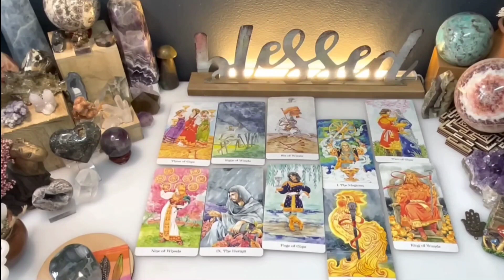LIBRA😱They Are EXTREMELY Attracted To You ....But Seeking You Out For More Reasons Than One....TAROT